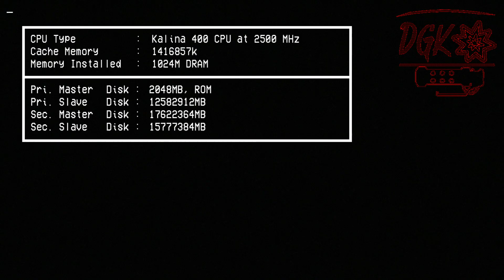Degroot 51 [Lethal Company]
TgXbVAL2UqT4TgL1UAT0VKB0SJHaUgBbUAL1UKTeVATdUqBfTKL=

BROFIST .